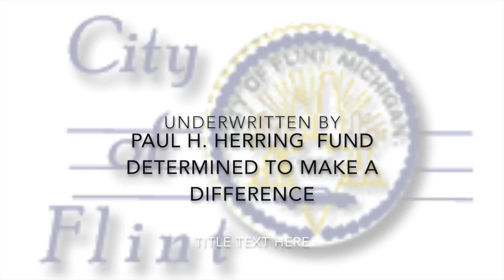081716-Flint City Council Committee Whole Meeting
So i go to council to volunteer, ) it was referred to committee  So, I go to committee and this happens!